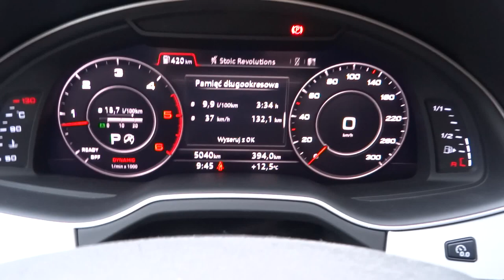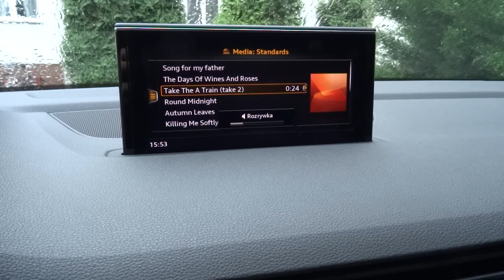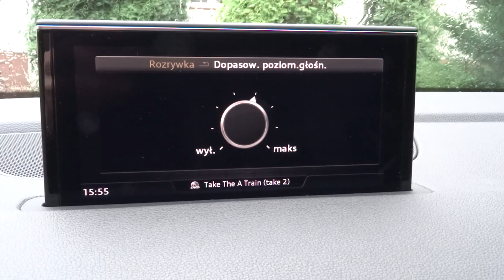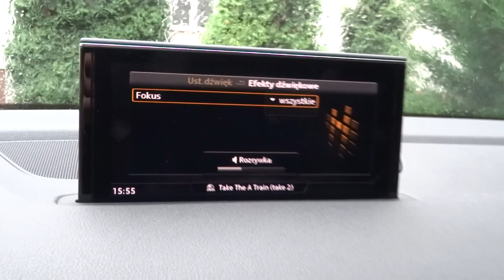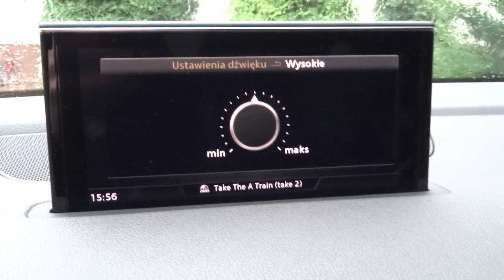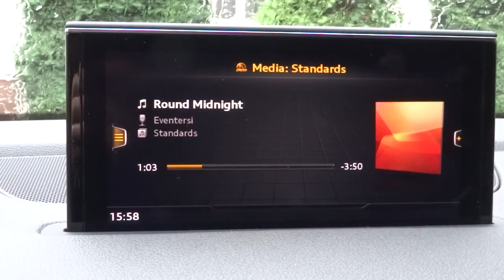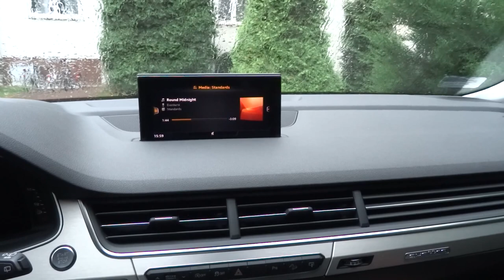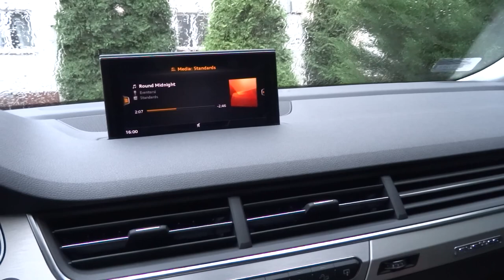2016 Audi Q7 3.0 TDI Quattro [ENG] Detailed In Depth Review Presentation Test Walkthrough English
Audi Q7 3.0 TDI Quattro Detailed In Depth Review [ENG] Interior Exterior Presentation. Short way:
00:00 Intro
00:39 Exterior presentation
03:06 Trunk options (7 seater)
05:26 Keyless Access
06:11 Room in the back
08:06 Ground clearance - active suspension options
12:05 Exhaust sound
13:45 Engine sound
15:18 Virtual Cockpit
16:16 Audio test
24:28 Outro speech ;)